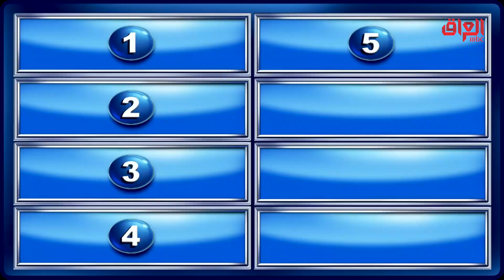شلون موقف يخبل شنو تسوون انتوا؟